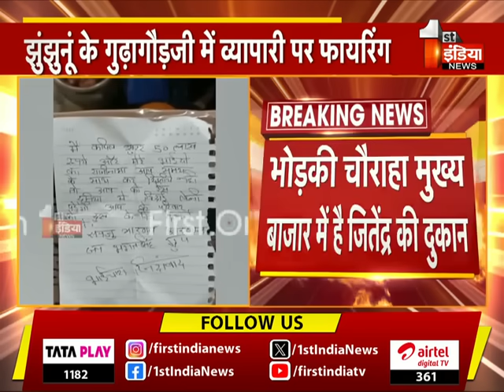Jhunjhunu में व्यापारी पर फायरिंग, 50 लाख की फिरौती की व्यापारी को थमाई पर्ची | Rajasthan News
About this Video:
झुंझुनूं के गुढ़ागौड़जी में व्यापारी पर फायरिंग अज्ञात बाइक सवार युवकों ने की फायरिंग
हमले में बाल-बाल बचा व्यापारी जितेंद्र गुप्ता भोड़की चौराहा मुख्य बाजार में है जितेंद्र की दुकान 50 लाख की फिरौती की व्यापारी को थमाई पर्ची पर्ची देते ही की फायरिंग,व्यापारी काउंटर के नीचे छिप गया गुढ़ा पुलिस पहुंची घटनास्थल पर  व्यापारी जितेंद्र के भाई के पिछले साल अज्ञात बदमाशों ने की थी 90 हजार की लूट  | 07 May 2024